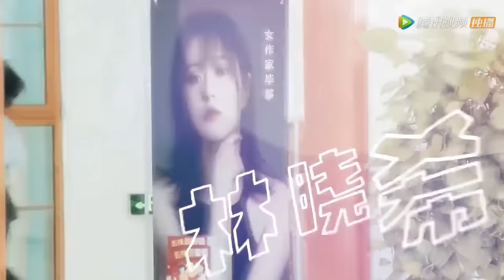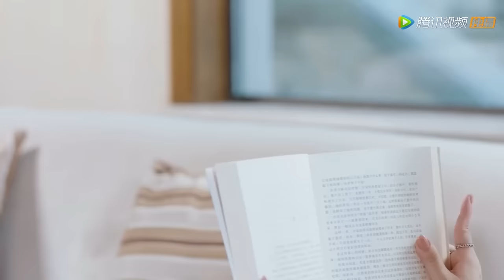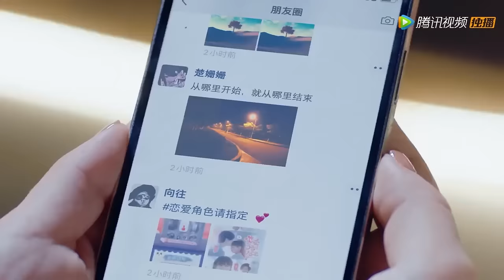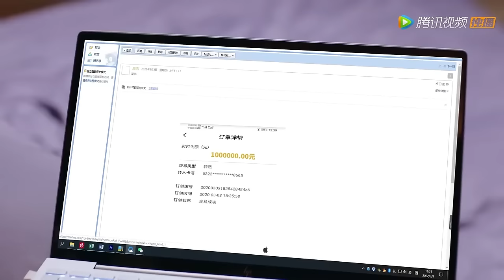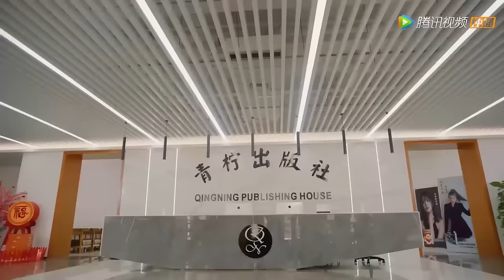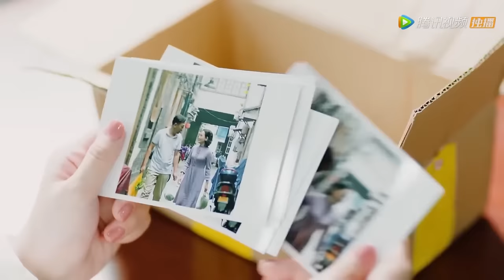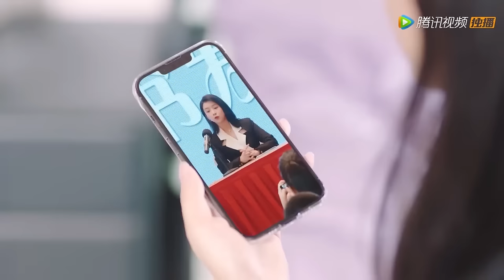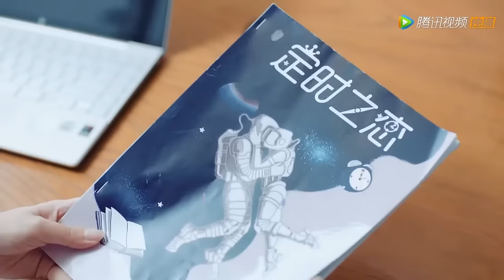💗【Full Version】出軌丈夫理直氣壯羞辱妻子，卻不知她早已改嫁帥總裁，總裁霸氣出手讓他人財兩空！甜宠【定时之恋 Time-Limited Love】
💕 剧名：定时之恋 Time-Limited Love

简介：

 一次意外触发传送仪器，A时空的林晓希被传到了B时空，高冷博士周予恒为隐藏A时空林晓希的身份，为她出谋划策，A时空的林晓希一改往日软弱作风强势逆袭，正当A时空的林晓希和周予恒两人感情升温时，A时空的林晓希却即将消失在B时空。